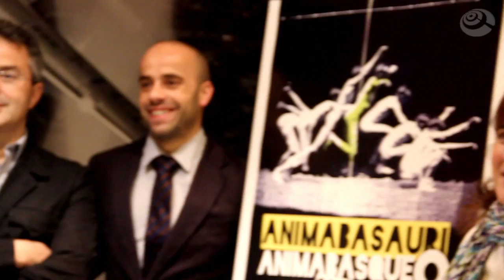Basauri // Así es Anima Basauri - Basque 8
Basauri // Anima Basauri - Basque 8. + Info